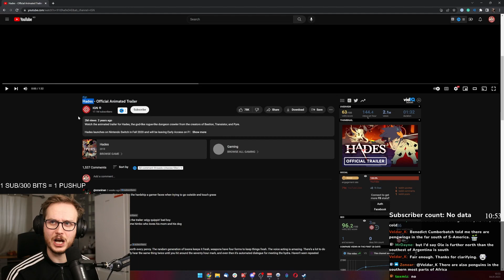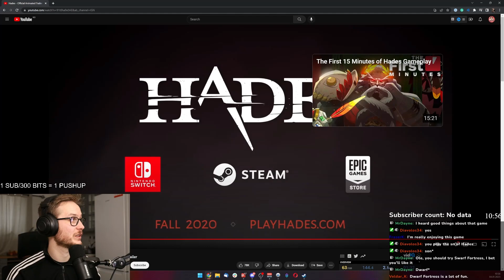Hades - Official Animated Trailer | Ole Herland Reacts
Hades looks like a fantastic game, and I can't wait to play it! First thing I did after this was to buy it.